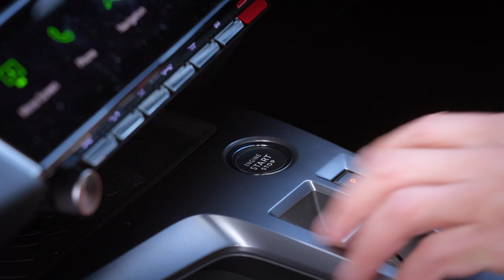Nicki Hutley shares her perspective on the New Vehicle Efficiency Standard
Nicki Hutley - Economist and environmental sustainability expert, shares her perspective on the New Vehicle Efficiency Standard and its benefits.

For more information and resources visit cleanercars.gov.au